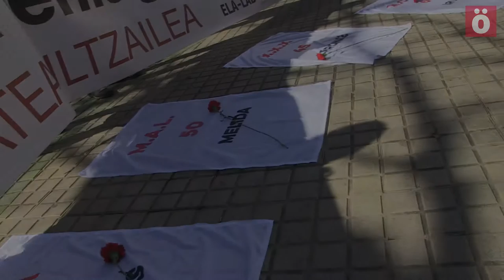La mayoría sindical vasca denuncia en Iruñea el aumento de la siniestralidad laboral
Unas doscientas personas, convocadas por los sindicatos ELA, LAB, ESK, STEILAS, EHNE, HIRU y CGT, se han manifestado en Iruñea para denunciar la siniestralidad laboral y los fallecimientos en accidentes de trabajo, que en Nafarroa ascendieron a trece el año pasado, un 10 % más que el año anterior.